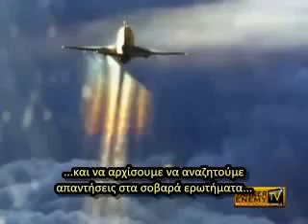Votegreece.gr - Μας ραντίζουν με αεροπλάνα